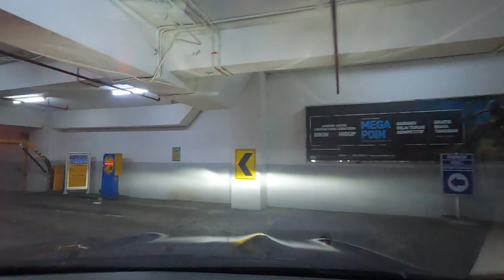Cara Parkir Trans Studio Mall Cibubur (TSM Cibubur)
Parkir Mobil Trans Studio Mall Cibubur (TSM Cibubur)